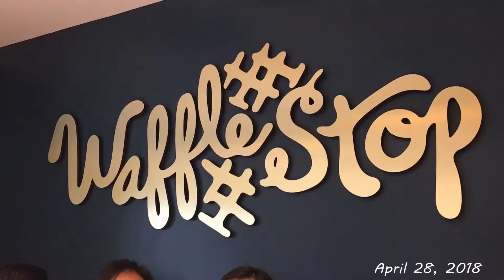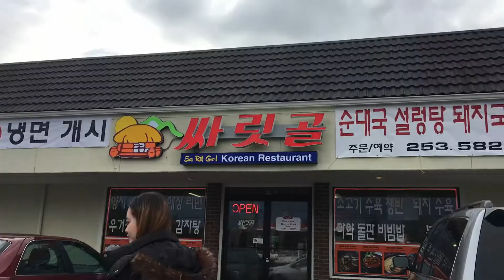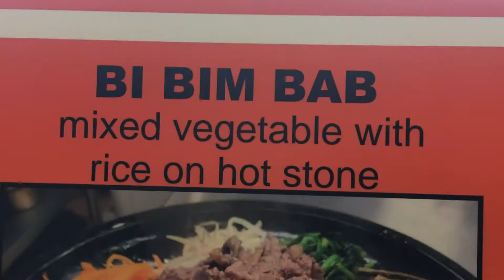Foodie Vlog in Washington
A day out in Proctor and Lakewood, Washington